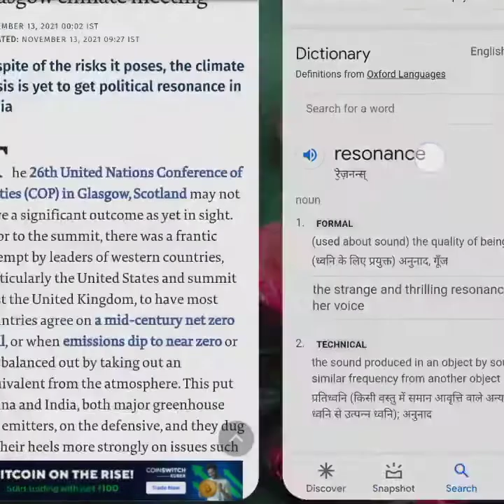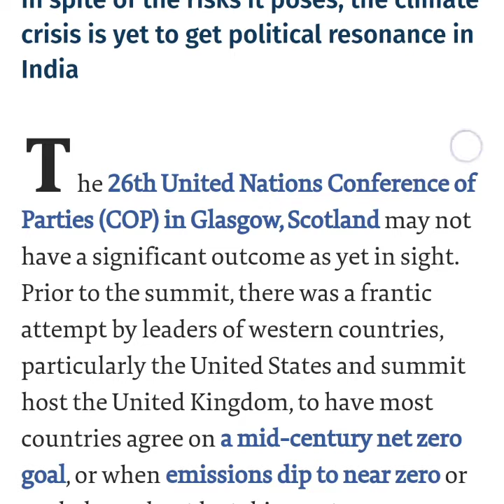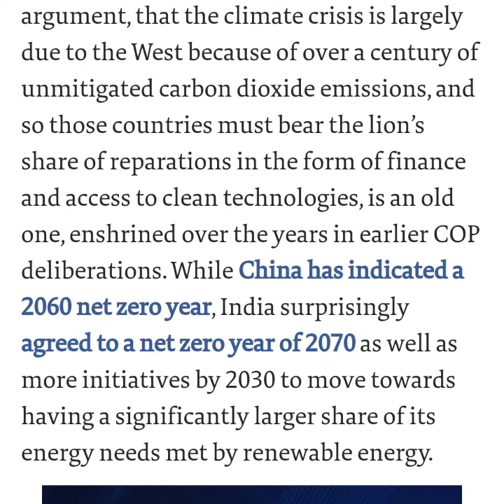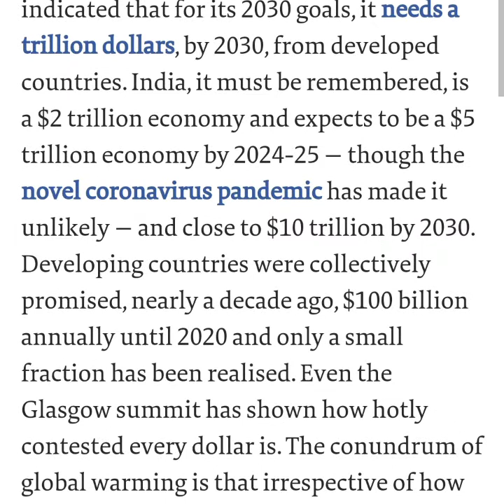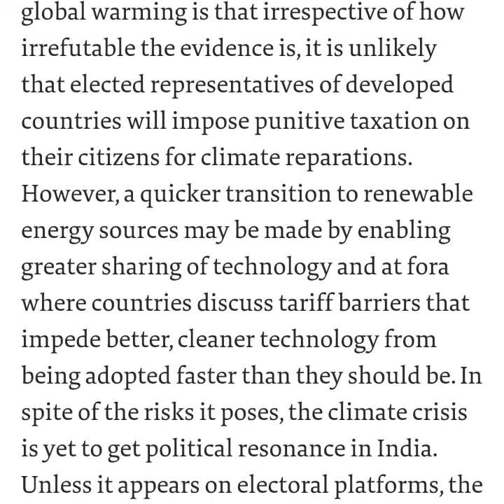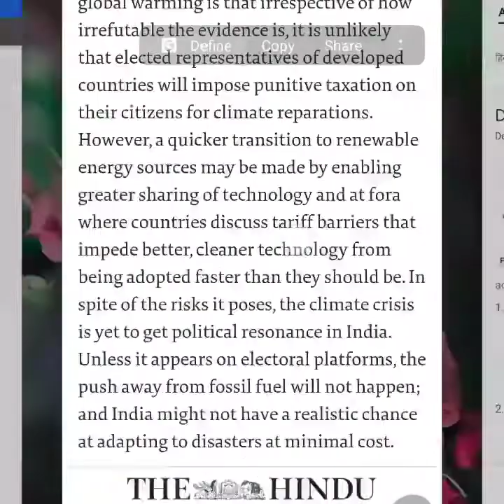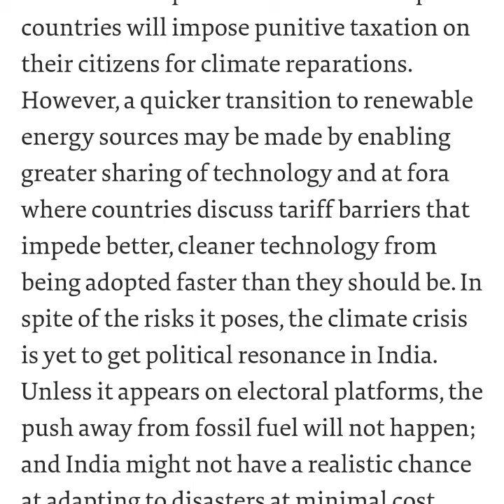Sharing my Dailly vocab from editorial in 5 min.